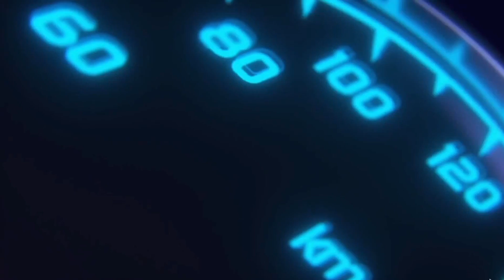Comment bien Vendre ou Acheter sa Moto d'occasion!👌Le Guide à savoir!👍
Les amis, aujourd'hui je vous montre comment bien préparer sa moto pour la vente, mais aussi en temps qu'acheteur comment bien regarder la moto et ses détails!

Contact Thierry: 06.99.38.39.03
10% offert sur la totalité de votre commande en appelant Thierry de la part de GLB